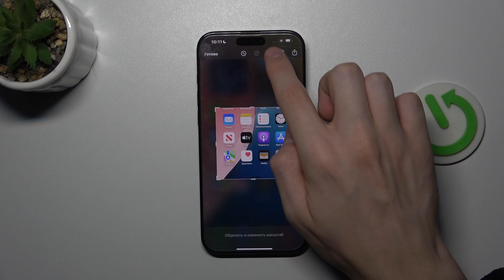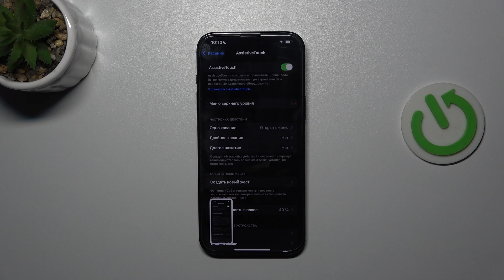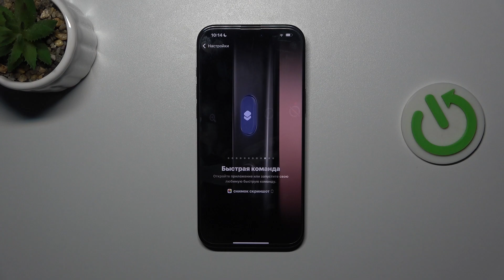Phone 16 Pro Max: Как Сделать Все Виды Скриншотов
В этом видео мы покажем вам, как сделать все виды скриншотов на iPhone 16 Pro Max. Независимо от того, новичок ли вы в использовании iPhone или уже опытный пользователь, вы узнаете простые и эффективные способы сделать скриншоты экрана, длинные скриншоты для веб-страниц и даже снимки отдельных частей экрана. Мы рассмотрим все методы, от классического способа с кнопками до использования жестов и Siri. Погрузитесь в наш полный гайд и научитесь делать скриншоты легко и быстро!

Какие способы есть для создания скриншота на iPhone 16 Pro Max?
Как сделать скриншот одной рукой на iPhone 16 Pro Max?
Как сделать длинный скриншот веб-страницы на iPhone 16 Pro Max?
Можно ли использовать Siri для создания скриншота?